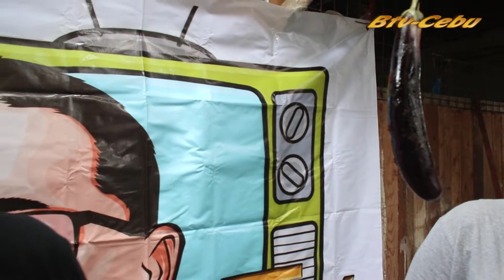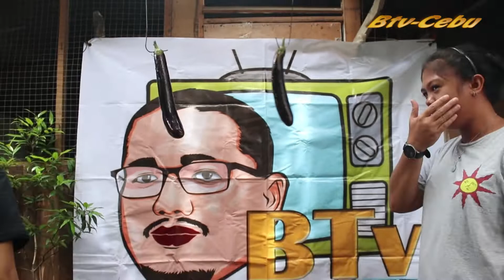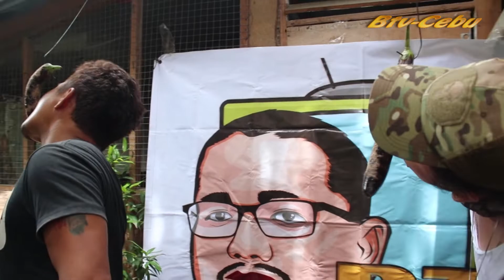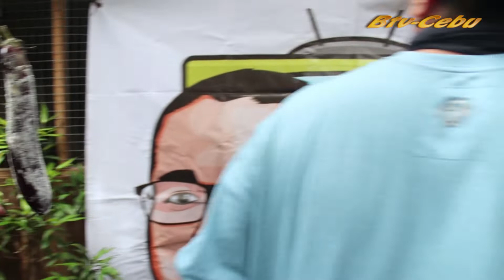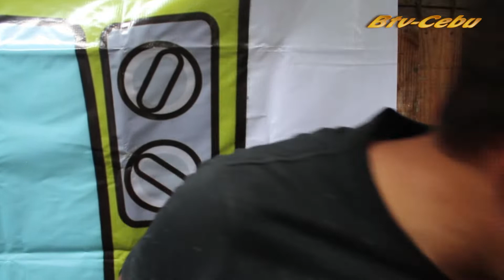ALITZ DE TALONG EPISODE 29 | BTv CEBU